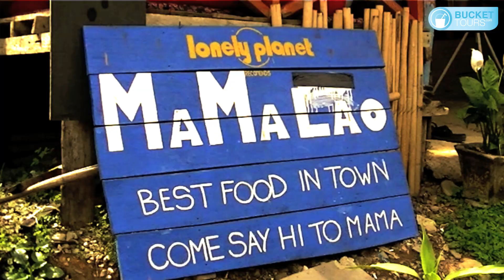Tubing Vang Vieng Laos 2013 | Bucket Tours | Thailand Experiences [HD]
Find more information about our Thailand Tours on our Homepage or on Facebook!